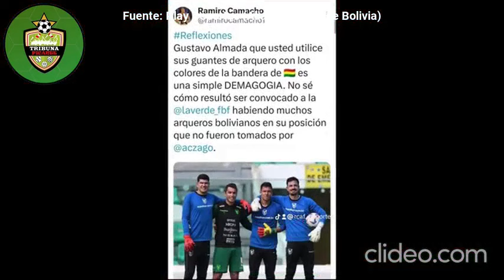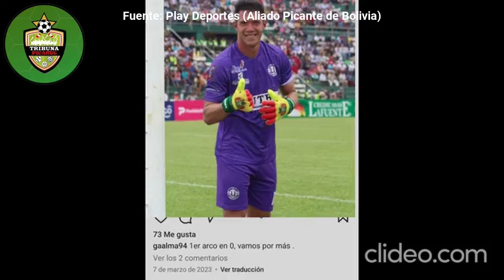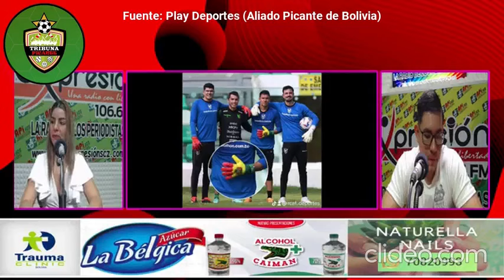Un NACIONALIZADO lleva los colores de la bandera en la mano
Nuestros aliados picantes de bolivia se ponen a analizar al tercer arquero de la selección de fútbol de cara a la copaamerica